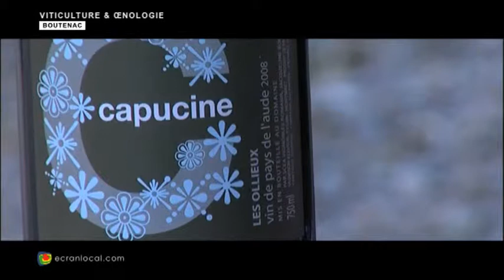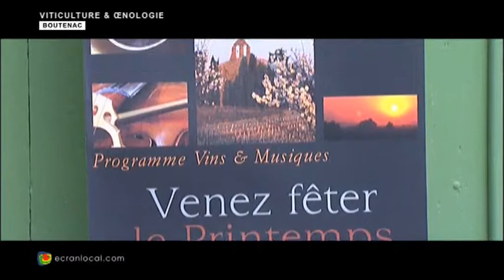VITICULTURE : le printemps des Corbières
Xavier Devolontat, Président du Syndicat Cru Corbières, et Aude Bories du château Ollieux Romanis nous présentent le printemps des Corbières 2009.